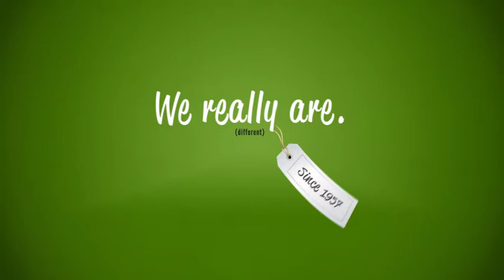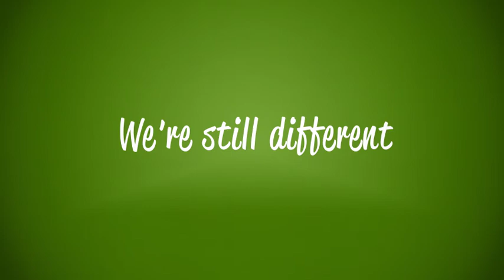The Green Shield Canada (GSC) Story – Different since 1957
Other companies might say they’re different – we really are, and we have been since we launched in the 1950s. It all started with pharmacist Bill Wilkinson, our founder. It bothered him that many of the families he served couldn’t afford essential medicines. So, he dedicated himself to finding a better way – a different way. Bill and four other pharmacists had a bold plan to pool their own money so that anyone who needed prescription drugs could get them. He encouraged employers to do the same for their employees. There were critics, but Bill found both the will, and a way. In 1957, his vision of prepaid medicine finally became a reality, along with a groundbreaking company: Green Shield Canada. We’ve been different ever since. Today, we are Canada’s only national not for profit benefits carrier, a status that comes with a special mindset. We might look good in business suits, but we still have the same desire to do the right thing that Bill Wilkinson had when he started the company. Like Bill, we do things a little differently, too. We specialize in health and dental benefits – that’s all we do. We also have our own technology, and it rocks. We use it to create flexible solutions – unique solutions that can manage costs and help to ensure the sustainability of health plans down the road. Our technology is so evolved that provincial health care plans across the country depend on it. Of course, all the good things we do wouldn’t amount to much if we didn’t back it up with out of this world customer service. We think of it as “help without the hassle”. We still actually answer the phone when you call. We’re polite, and we give you the right answers, without the need to consult binders or scramble to locate lost sticky notes. It’s all about being different, which is a big reason why we are one of the leading health and dental benefit carriers in Canada. It’s true, we’ve grown over the years, but we haven’t changed. We’re still different. We’re still the innovative and forward thinking company that Bill Wilkinson started in 1957. And we still work to help people in need by giving back to the communities where we work. We don’t like to boast, but different is who we are, and we think different is better.

If you have any questions or are having difficulties, please contact our Support Centre.